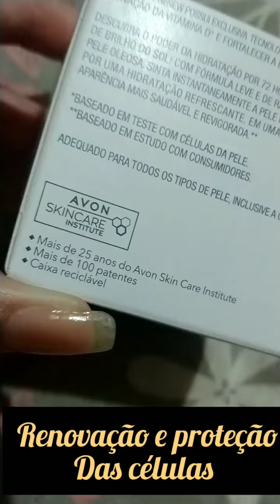Renew Hidra Pro vita -D Avon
já está disponível lá na minha lojinha Shopee e você pode garantir clicando no Link abaixo 👇